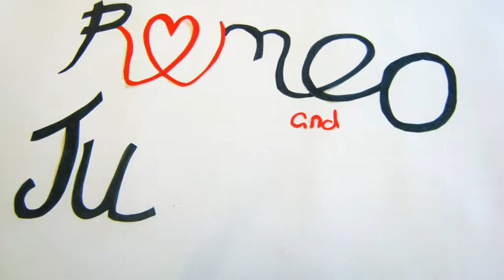St Bedes - Romeo & Juliet Trailer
An upcoming short film as part of our St Bede's TV productions.